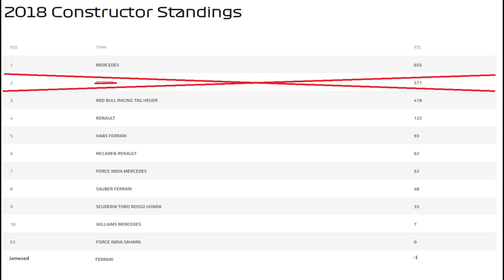Maurizio, It's James